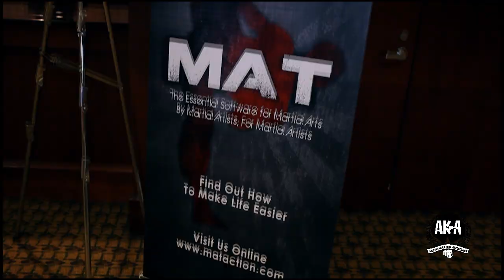2012 AKA Grand Nationals Weekend Recap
The 47th Annual American Karate Association Grand Nationals.

The AKA Warrior Cup finals finals hosted some of the top competitors from across the United States and beyond. They have competed for the coveted Warrior Cups, the most prestigious awards in martial arts and over $50,000 IN CASH & PRIZES.

The American Karate Association is a Non-Profit educational organization for youth and adults that advances martial arts in the United States and around the world. To find out more about the AKA or to make a tax-deductible donation visit us

Film produced, directed and edited by Daniel Tomei of Tutto Bene Entertainment.